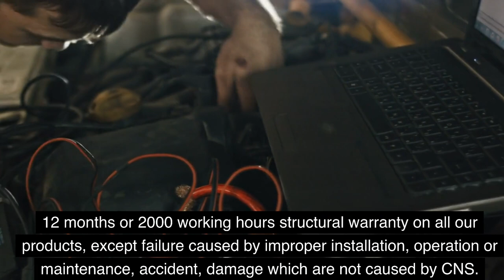CNS Customized Excavator Backhoe Extreme Heavy Duty Bucket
Discover the power of CNS Customized Excavator Backhoe Extreme Heavy Duty Bucket, specially designed for heavy-duty digging in mining stone rock environments. This bucket offers superior strength and durability. With three units of large power plasma cutting machines ensuring efficient steel cutting and ten sets of Full direction welding positioners ensuring precise and strong welds, our products guarantee exceptional performance. Enjoy flexible payment terms, with L/C highly welcomed. Our cooperation with a trusted shipping agent saves you more costs. We provide a 12-month or 2000 working hours structural warranty on all our products (excluding failures caused by improper installation, operation, maintenance, accidents, or damage not caused by CNS).